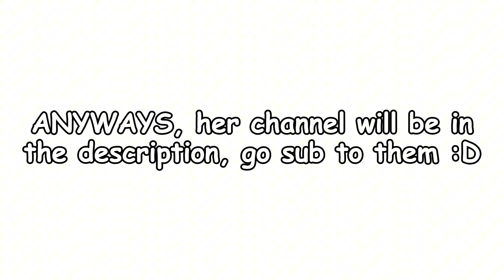BREAKING THE DAY W/ BLACKLISTED (DAYBREAK 2)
hi i'm korren (he/they) and i do daybreak 2 and dandy’s world content. i also play other roblox games with friends occasionally. like and subscribe if you want more. dislike and unsubscribe if you also want more. i will still make them either way.

♡ blacklisted's channel ♡
GO SUB OR YOU WILL GET VAULT HIT 20 TIMES IN A ROW!!!

can u tell i died while editing this video + it took blacklisted so many reminders to get me to edit for a month after we recorded this LMAOO
2 baddies 2 baddies 1 porsche :3

(want additional content, sneak peeks, and a secret talk channel? boost the server!! i mostly talk there anyways LOL)
(if you would like to join me, my joins are on for followers only! i don’t accept friend requests, sorry!)